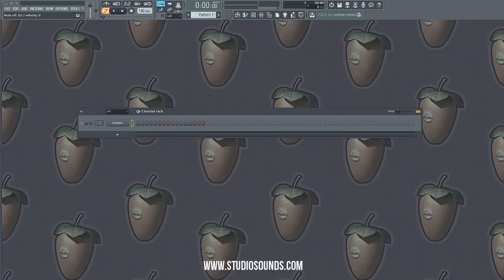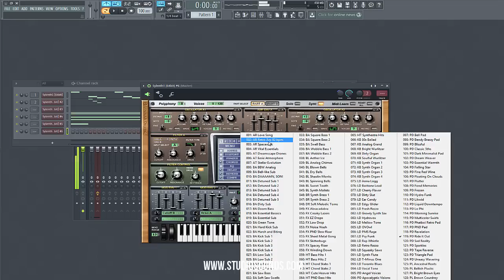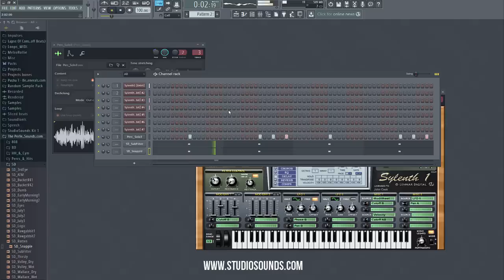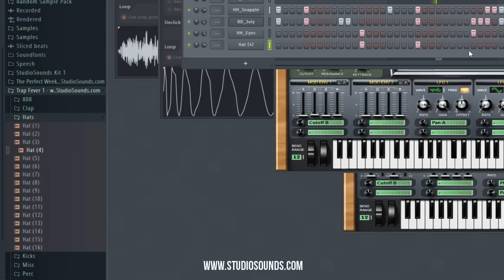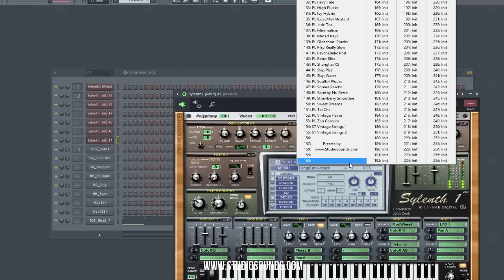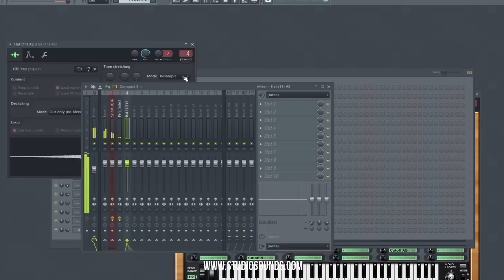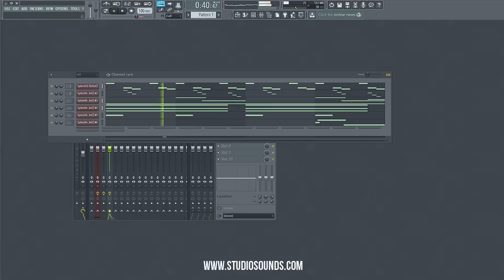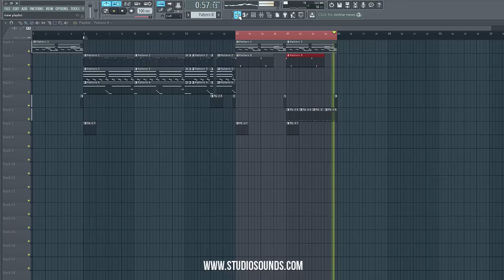OVO Drake Type Beat | Freestyle Beat Making in FL Studio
All VST presets and drum kits used in this video can be found